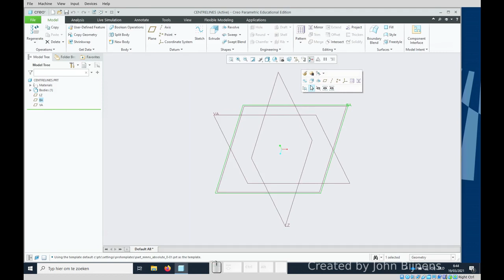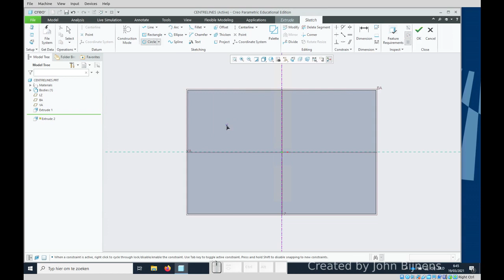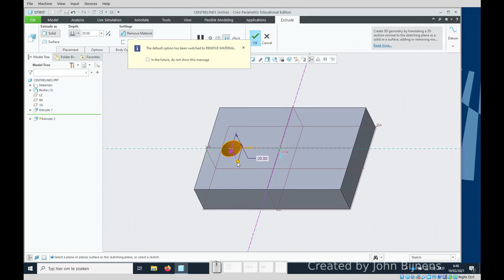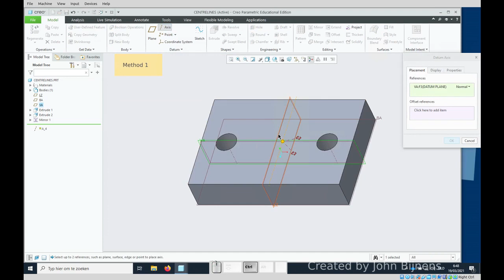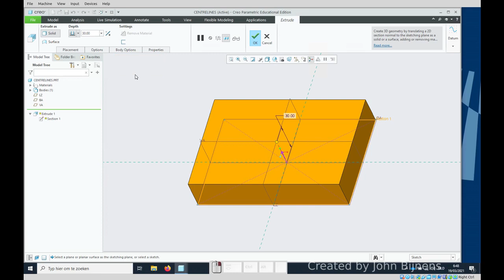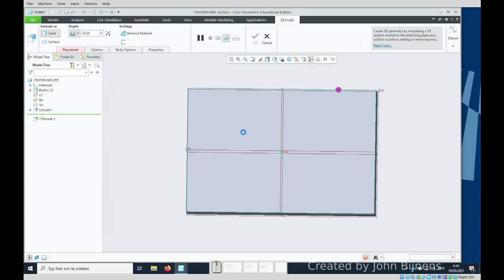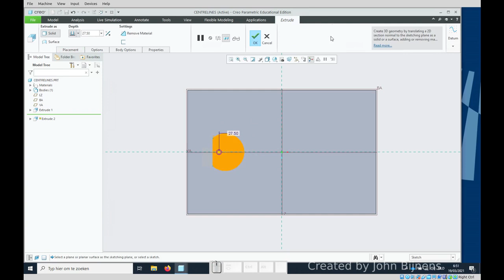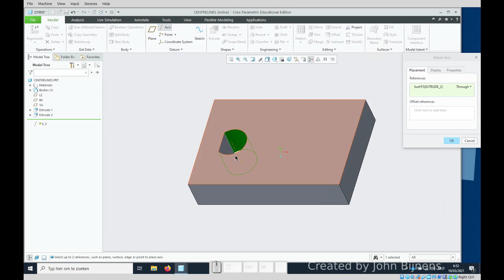PTC Creo 7: centrelines on a drawing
A question that is often asked is "how do I place centrelines on a drawing".

Three cases will be discussed here:
1. Holes (rotation symmetry)
2. 'Ordinary' symmetry
3. Holes without complete rotational symmetry